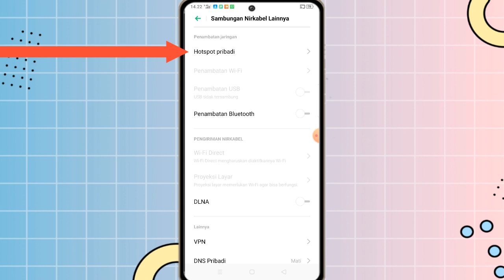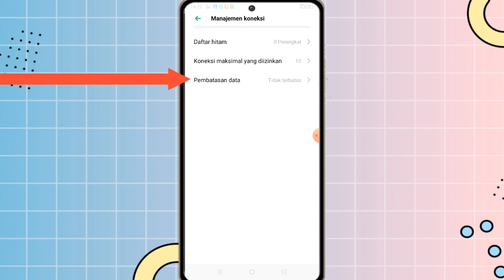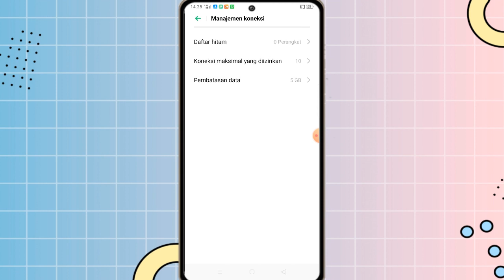Cara Membatasi Penggunaan Data Internet Hotspot Hp Oppo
✨Hallo guys✨
Di video kali ini saya akan memberikan tutorial tentang Cara Membatasi Penggunaan Data Internet Hotspot Hp Oppo

Happy Watching🤗

•Record: xrecorder
•Thumbnail: Pixellab
•Editing: openshot
•Background video & thumbnail: